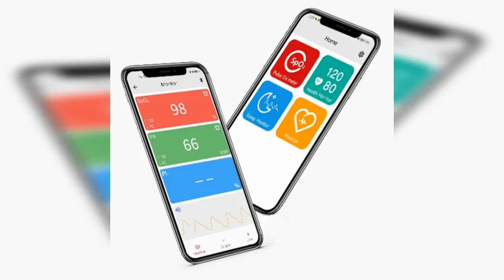BM2000D O2 Portable Wrist Ring Probe Oxygen Level Monitor SpO2 Oximeter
Quality Wrist Pulse Oximeter from China.
Shanghai Berry Electronic Tech Co., Ltd. quality manufacturer from China.